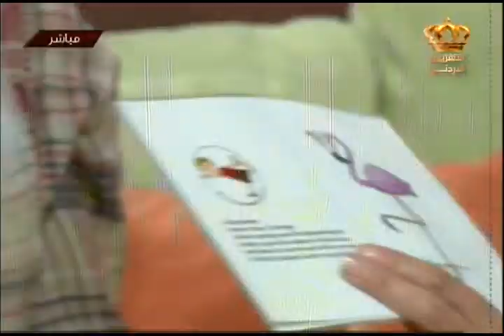يوم جديد - لقاء جمانة بدر واليوجا للأطفال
لقاء الاستاذة جمانة بدر خبيرة الطفولة المبكرة وحديثي الولادة مع الزميلة نسرين أبو صالحة للحديث عن اليوجا للأطفال

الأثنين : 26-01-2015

تقديم : نسرين أبو صالحة
الإعداد : الدكتورة جمانة دويكات
الإخراج : جمعة الصمادي
الإشراف والإعداد الرئيسي : الدكتورة ميساء الرواشدة

نسرين أبو صالحة
يوم جديد التلفزيون الأردني
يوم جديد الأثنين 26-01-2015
يوم جديد نسرين أبو صالحة 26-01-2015